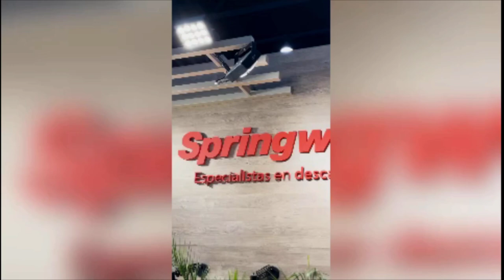Pablo Vázquez, Gerente de Marketing de Springwall Charla de Negocios